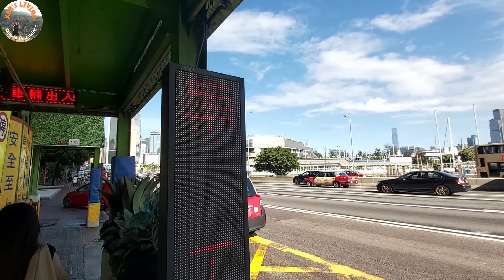怡和街│告士打道│百德新街│景隆街│Yee Wo Street│Gloucester Road│Paterson Street│Cannon Street│途經崇光百貨及皇室堡